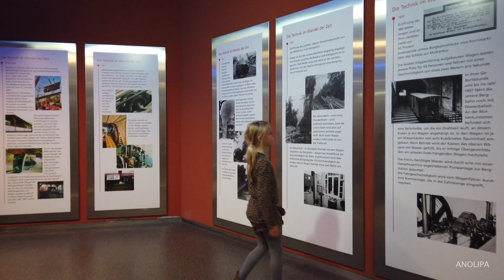🇩🇪【4K】Heidelberg Bergbahn Funicular Railway • Walking in Germany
The Heidelberg funicular railways rank amongst the most popular tourist attractions in the town. Every year more than one million passengers use the traditional funicular railways, enjoying the spectacular views of Heidelberg and the Neckar valley as they travel, and from each of the stations. You can even see far across the Rhine lowlands as far as the Palatinate wine route from the vantage point of the Königstuhl.

The lower railway, one of Germany's most modern funicular railways, starts at Kornmarkt in the old town and runs via the Castle (Schloss) station as far as Molkenkur. From there you can continue with one of the oldest electric funicular railways to the Königstuhl, the town's highest point at more than 550 metres.

Heidelberger Bergbahnen.

The Heidelberg Mountain Railway (German: Heidelberger Bergbahn) is a two-section funicular railway in the city of Heidelberg, Germany. The first section runs from a lower station at Kornmarkt in Heidelberg's Altstadt, via an intermediate station at Heidelberg Castle, to an upper station at Molkenkur. Here passengers may change to the second section, which runs up the Königstuhl, a nearby mountain with good views over the city and the River Neckar.[citation needed]

The upper and lower sections of the funicular have different histories and are sometimes referred to separately by the names Königstuhlbahn and Molkenkurbahn respectively. These two sections present quite different appearances, with the upper section using wooden bodied cars of historic appearance, whilst the lower section uses modern style cars. Similarly the upper stations at Molkenkur and Königstuhl are to the original design, whilst those further down the hill at Kornmakt and Heidelberg Castle present a more modern image.[1]

The Heidelberger Bergbahn is operated by the Heidelberger Straßen- und Bergbahn AG (HSB), the operator of buses and trams in Heidelberg. The funicular predominantly serves tourist traffic. The lower section runs every ten minutes throughout the day, whilst the connecting upper section runs every twenty minutes throughout the day. The services start at 9 a.m. and end at times that vary from summer to winter.

The lower section of the funicular (the Molkenkurbahn) opened in 1890, and its original form used the water ballast system of propulsion, similar to that still used by the Nerobergbahn in Wiesbaden. The line was rebuilt to use a conventional electric drive in 1907. Between 1961 and 1962 the section was rebuilt and new cars provided in order to handle the volume of traffic to Heidelberg Castle; at this time new stations were built at Kornmarkt and Heidelberg Castle. The section was closed between October 2003 and March 2005; during the closure period the existing cars were scrapped and replaced by new and larger cars to a modern design, and Kornmarkt and Heidelberg Castle stations were again rebuilt.[citation needed]

The section has the following technical parameters:[3]

Length: 471 metres (1,545 ft)
Height: 171 metres (561 ft)
Maximum steepness: 43 %
Configuration: Single track with passing loop
Journey time: 5 minutes
Cars: 2
Capacity: 130 passengers per car
Track gauge: 1,000 mm (3 ft 3 3⁄8 in)
Traction: Electricity

The upper section of the funicular (the Königstuhlbahn) opened in 1907, and used a conventional electric drive from the start. It continued to run in its original form until April 2003, when changes to safety regulations forced it to shut down. The section reopened in March 2005; during the closure period the existing cars were rebuilt and provided with new wooden bodies to the original design.[1]

The section has the following technical parameters:[4]

Length: 1,020 metres (3,346 ft)
Height: 260 metres (853 ft)
Maximum steepness: 41 %
Journey time: 9 minutes
Cars: 2
Capacity: 50 passengers per car
Traction: Electricity

Not a vlog. No narration, no music, no distractions.

Just walking for the cities.
Enjoy a visual walking tour.

We hope you enjoyed watching this video and gave you a visual experience.
If you do enjoyed it, please "LIKE" this video and share it with your friends and loved ones and don't forget to subscribe to our channel to all the other videos and get notified when our new videos are posted.
– Daily 4K videos –

🎧 I recommend using headphones for a better audio experience 3D audio.